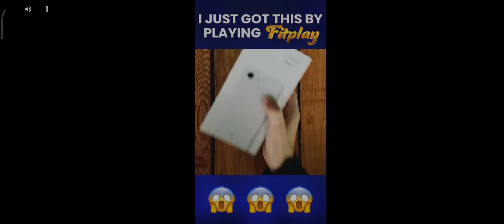DAY2: SUBARU IMPREZA TOP OF 24 AT EXCLUSIVELY METAL RACE IN ASPHALT8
more at races at asphalt 8 soon more vids

season2 all games by cheaurriey im legend of asphalt8 awesome game of month this